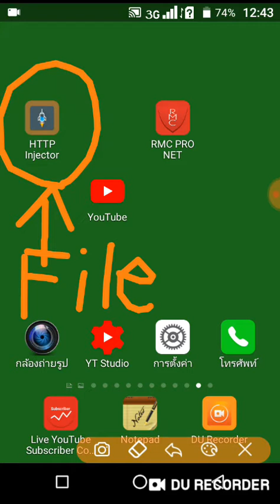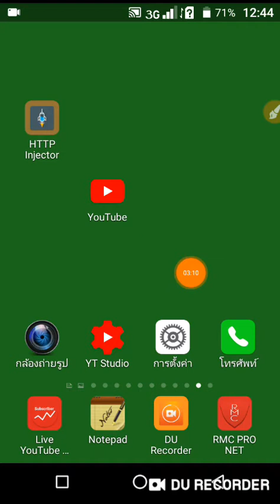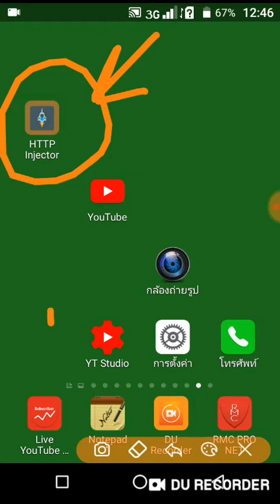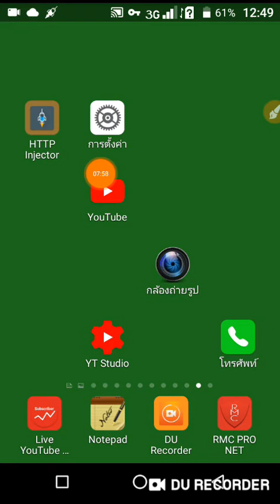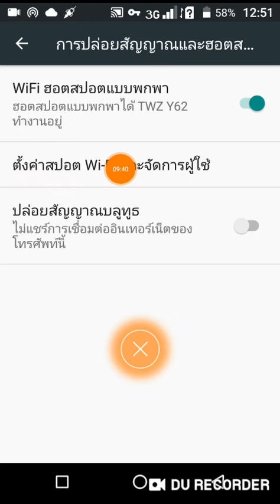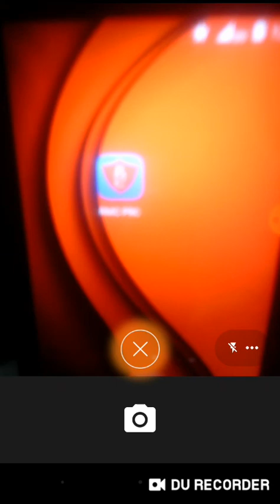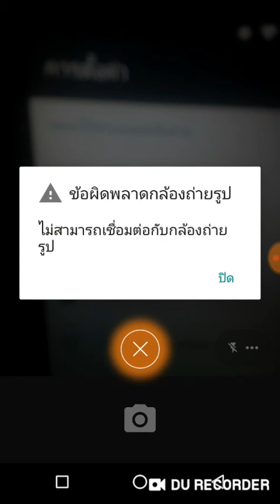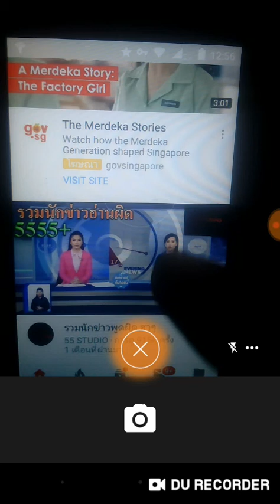หลักการและวิธีปล่อยWifi Hotspot เน็ตVPN 2019. ด้วยวิธีง่ายๆไม่ซับซ้อน วิธีการอยู่ใต้คลิป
หลักการและวิธีปล่อยWifi
 Hotspot เน็ตVPN 2019.
ด้วยวิธีง่ายๆไม่ซับซ้อน
วิธีการอยู่ใต้คลิป

@ที่เครื่องส่งหรือปล่อยWifi hotspot/ซิมTrueต้องมีโปร True idหรือline/facebook ก่อนเชื่อมต่อ
(1)ลิ้งก์แอป:Http injector.
(2)นำไฟล์นี้เข้าแอป Httpinjector.แล้วเชื่อมต่อ
ไฟล์รับส่งWifiซิมTrueโปรทรูไอดี/ไลน์/เฟสบุ๊ค
(3)เปิดจุดการตั้งค่าของเครื่อง เข้าไปเปิดที่จุดปล่อยWifi hotspot ให้เรียบร้อย.
(4)@ที่มือถือเครื่องรับWifi hotspot(จะมีซิมการ์ดหรือไม่มีซิมการ์ดก็ได้)ให้เปิดจุดรับWifi hotspotจากเครื่องที่ส่งให้เชื่อมต่อเรียบร้อย แล้วทำการกดเชื่อมต่อแอป:RMC PRO-NET ให้ติดแล้วออกจากหน้าจอ เข้าสู่การใช้เน็ตฟรีในบราวเซอร์ต่างๆได้
@ลิ้งก์แอป:RMC PRO-NET

@การค้นหาคลิปที่อยากดู
ของช่องในยูทูปง่ายๆ
เข้าที่แถบหน้าPlaylist
@ช่อง RMC...ให้ความรู้เกี่ยวกับมือถือ,แอพพลิเคชั่นและเน็ต VPNและเรื่องราวที่มีสาระให้ท่านผู้ชม มีคลิปให้เลือกชม 900 กว่าคลิป...ขอขอบคุณที่เข้าชม...